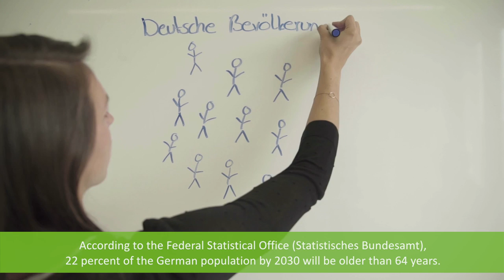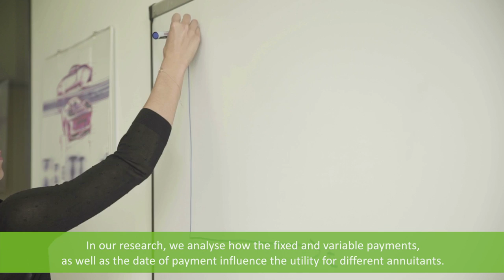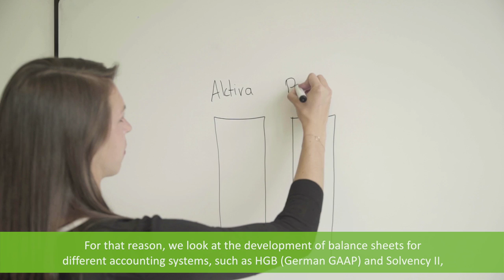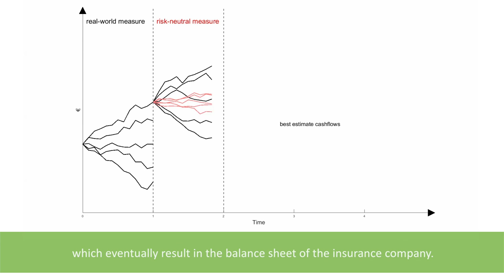Hochleistungsrechnen in Hessen: Forschungsportrait Sandy Bruszas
Sandy Bruszas vom Lehrstuhl für Investment, Portfolio Management und Alterssicherung (Leitung Prof. Dr. Raimond Maurer) der Wirtschaftswissenschaften erforscht die ökonomischen Implikationen der Regulierung von Rentenversicherungsprodukten auf Versicherte und Versicherungsunternehmen.